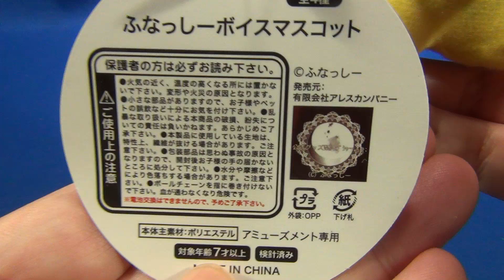ふなっしーボイスマスコット「ありがとうなっしー」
ふなっしーボイスマスコット(全四種類)の「ありがとうなっしー」です。
クレーンゲームで取りました。